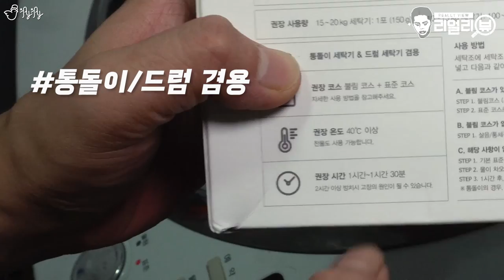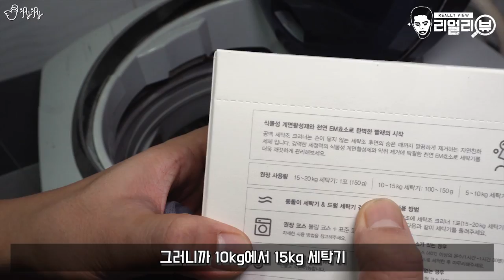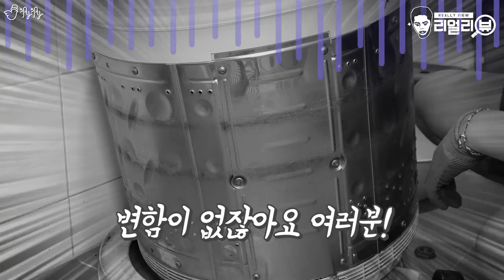엄마 몰래 세탁기를 ㄸ....뜯어버렸다... [제이제이] SNS대란템 세탁조 클리너 리얼리뷰!